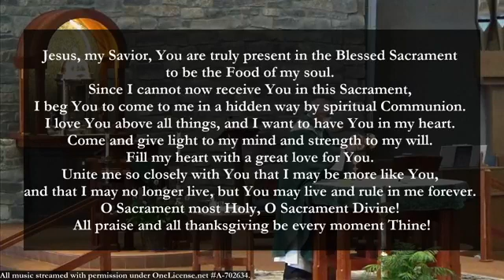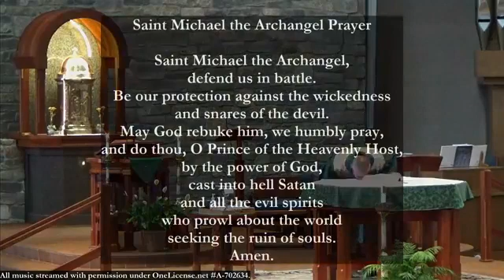Holy Mass - Thursday of the Twelfth Week in Ordinary Time